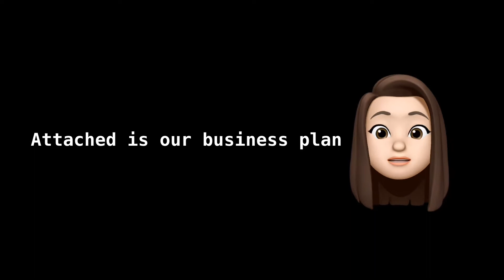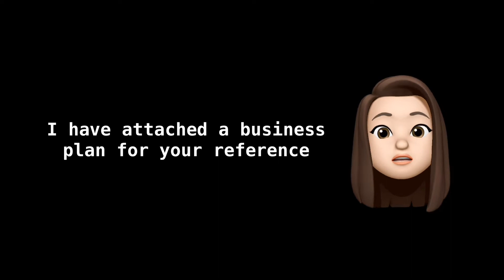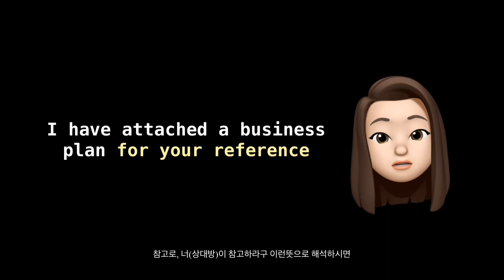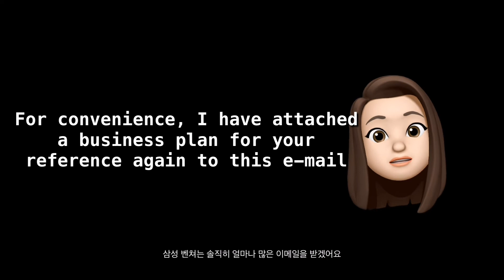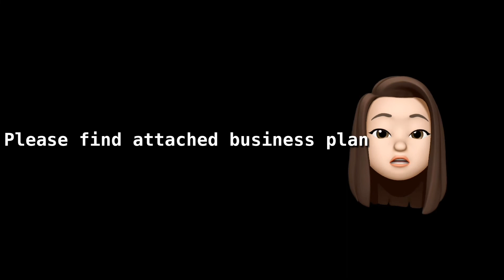캐나다 직장인이 알려주는 격식있는 영어 비지니스 이메일 작성법🖊👩🏻‍💻“첨부 파일”에 관한 5가지 실제 예문📧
여러분 오늘은 오랫만에 비지니스 영상을 가지구왔어요!
영어이메일 표현 알려드리는건 두번째인거같은데
사실 문장만 알려드리는거라 엄청 짧은 영상일줄알았는데
말하다보니 또 엄청 길어지더라구요🙄

그리구 4번째 설명할때 제가 너무 설명을 우왕좌왕해서
이해가 잘되셨을지모르겠어요🥺

어쨋거나 오늘도 제 영상 봐주셔서 감사해요오❤️